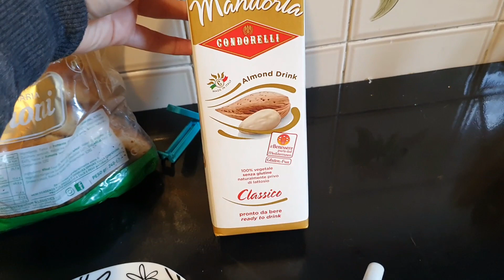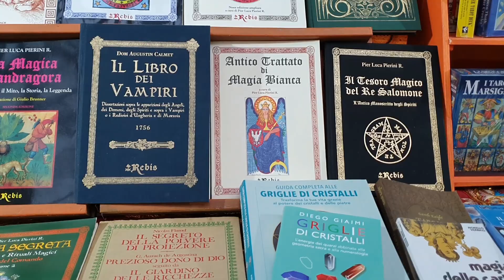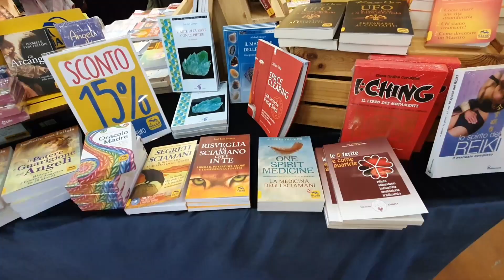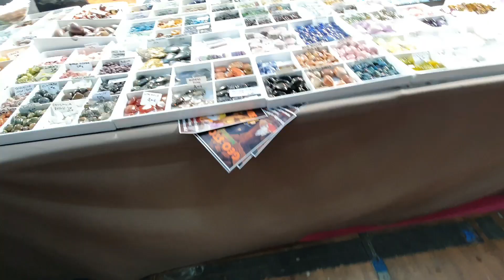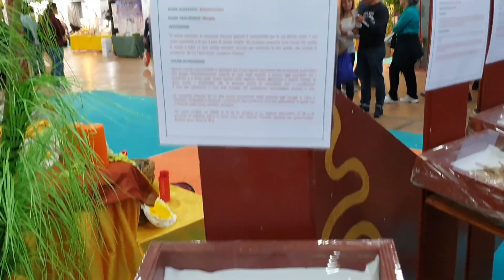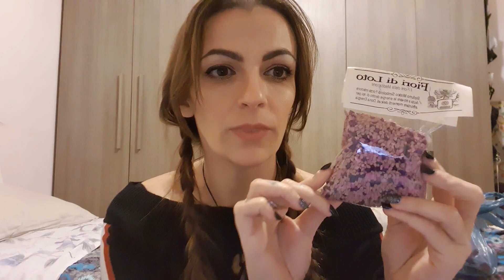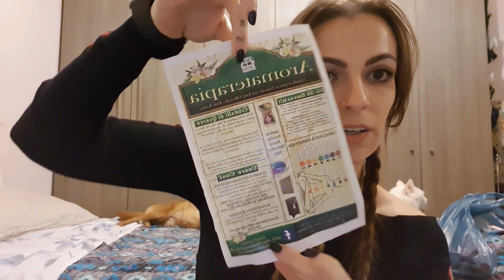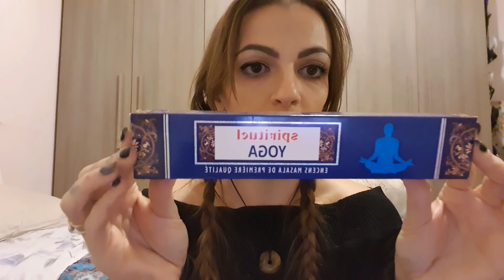FESTIVAL DELL'ORIENTE - Vlog Venerdì 1 Novembre 2019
Ho lasciato l'audio originale della fiera così da poter capire meglio l'atmosfera che c'era